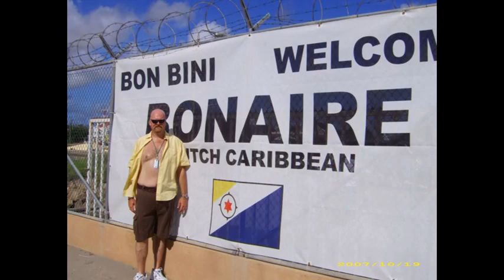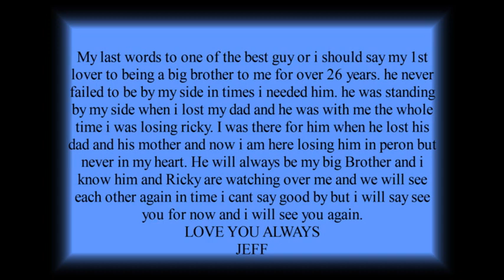R.I.P. 2017 Todd Glassco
memories of Todd    March 22,1964 -April 17, 2017